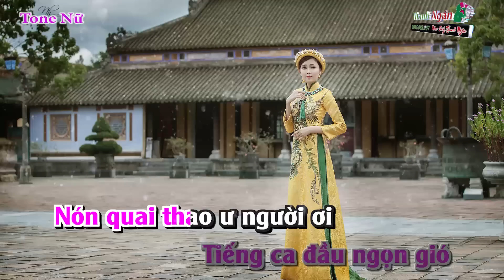Làng Quan Họ Quê Tôi || Karaoke Tone Nữ - Nhạc Sống Thanh Ngân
Bài hát : Làng Quan Họ Quê Tôi
Sáng tác : Nguyễn Trọng Tạo
Thể loại : Nhạc Sống karaoke
Lời Bài Hát :
Làng quan họ quê tôi, tháng giêng mùa hát hội
Những đêm trăng hát gọi, con sông Cầu làng bao xanh
Ngang lưng làng quan họ xanh xanh
Làng quan họ quê tôi, những chiều bao thương nhớ
Tiếng ca đầu ngọn gió, nón quai thao , người ơi
Nón quai thao nói gì người ơi.
Người ơi, làng quan họ quê tôi.
Giữa đình hồ bán nguyệt, chị Cả tựa mạn thuyền
Anh Hai ngồi bẻ lái, quan họ về mà là về trao duyên
Ấy quan họ về, mà là về trao duyên ơ hơ.
Ấy khi bom rơi trên nhịp cầu thương nhớ
Tiễn đưa anh đi em hát bài quan họ
Xin gửi cả ánh trăng quê mình
Theo lời hát tiễn anh lên đường.

Những năm bom Mỹ thả, loan phượng vẫn ăn xoài
Hương thơm đồng lúa chín.
Quan họ về mà là về trao duyên
Ấy quan họ về là về trao duyên
Những đêm trăng lên trên nhịp cầu thương nhớ
Trong lời hát nhắn anh nhớ về làng quan họ quê tôi.
Làng quan họ quê tôi.